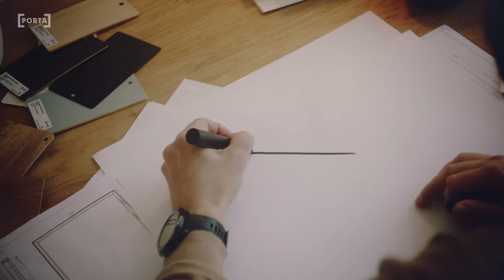LINIA - OTWÓRZ DESIGN - PORTA DRZWI 60''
Prod:  Raven Cave x Porta CX Design Team

Direct: „Raven Cave” Adrian Kulesza
DOP:  „Seven Shots” Krzysztof Stopa

Manager: Natalia Łodygowska
Focus puller: Marcin Piechowski
DOP assistant: Łukasz Nurkowski
Gaffer: Tomasz Specjał
Lighting technic: Maciej Skórczyński
Color grading: „Seven Shots” Krzysztof Stopa
Stylist: Maja Malinowska
Jacket Custom: „Beeski” Piotr Kania
MuA: Marzena Niewiarowska
Hair Stylist: Ada Nowakowska
BTS video: Paweł Sołtysiński
BTS pictures: Kinga Kossobucka
Artist/Painter: „Nawer” Łukasz Habiera
Actors: Maciej Cylkowski, Joanna Żóraw, Marzena Pawłowska
Dancer: Michalina Lamprecht
Parkour: Michał Betcher